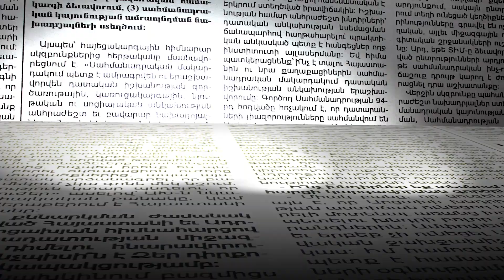Ես պատրաստ եմ դրա միջով անցնել. դատավորը կողմ է բարեվարքությանը